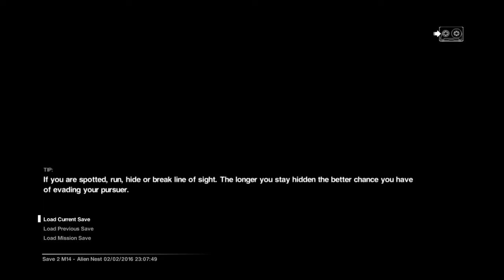Facehug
Alien Isolation